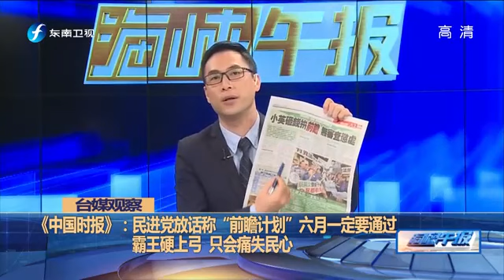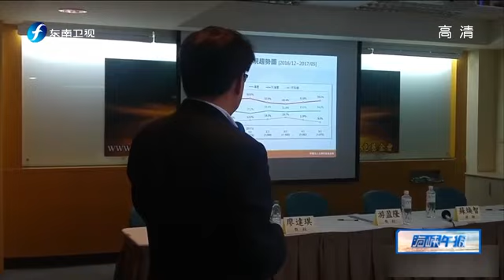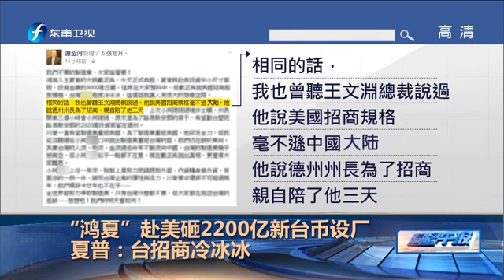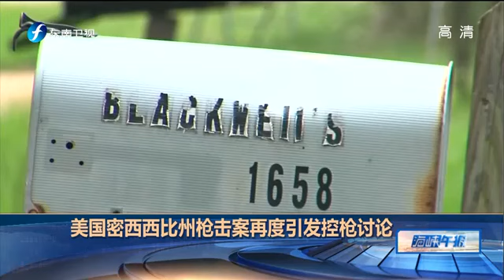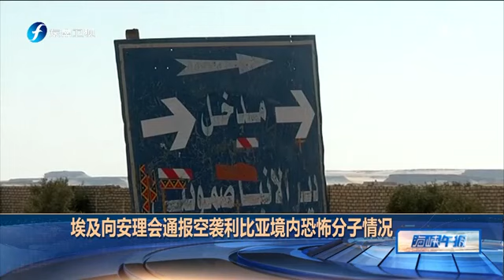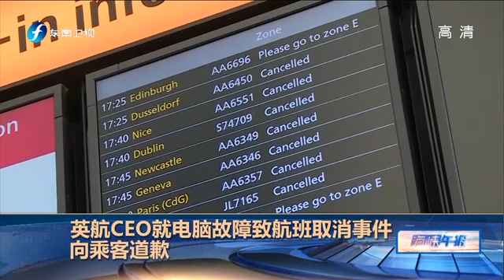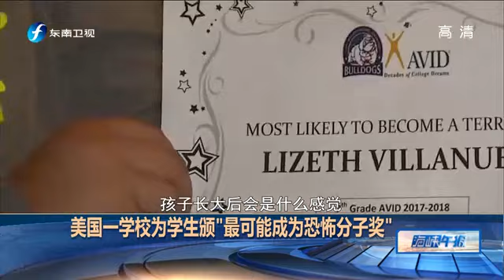20170529 海峡午报 2017-05-29期